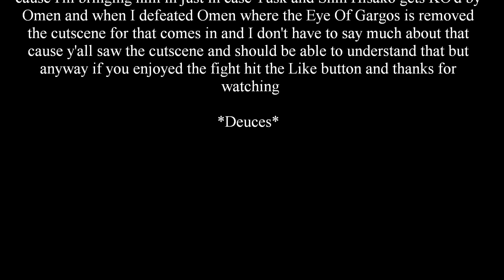Killer Instinct Shadow Lords Destroying Omen To Remove Gargos' Lethal Weapon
Yup I failed with my first character but succeeded with the next character and I forgot to blurr out the intro that just came up